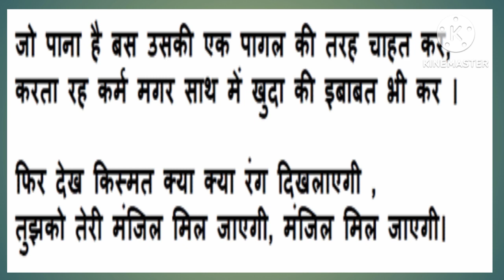motivational best video hindi l best motivational video l motivational video l motivation by rj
best motivational video hindi l motivational video l motivational video hindi l hardest ever best motivation by rj